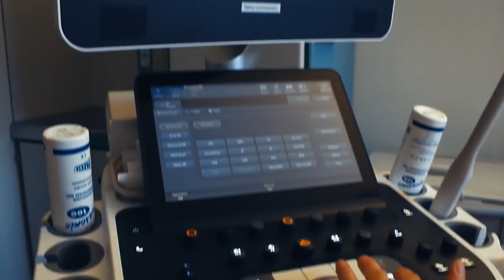Johnny Leijen - Twins (Official Music Video)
Twins!
Connected till eternity, just like magic it's mysteriously

Production: JOLEY
Producer: Johnny Leijen
Music and Lyrics: Johnny Leijen
Camera: Marco v/d Veen
Drone Pilot: Desi Scholtz
Editing: Marco v/d Veen - Johnny Leijen

Twins: Diny, Willie, Fedde, Jan, Elisa, Iris, Teetske, Wietske, Marianne and Naomi
Actors: Froukje and Desi

Special Thanks to everyone who made it possible to create this video clip.
Dedicated to Thimo and Noud.